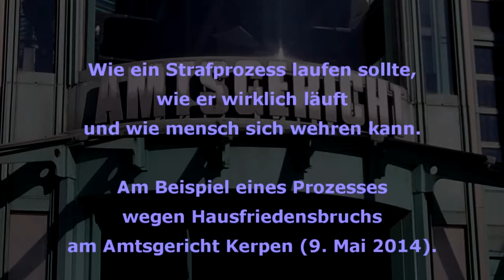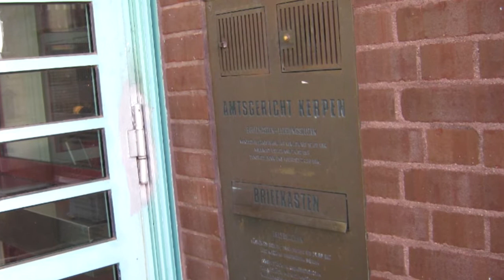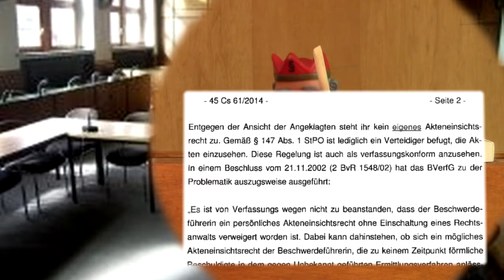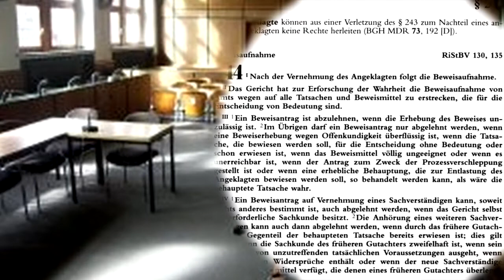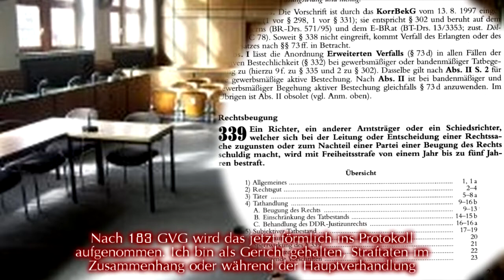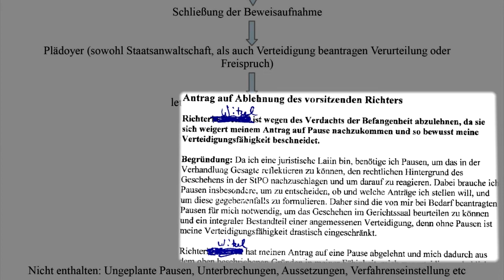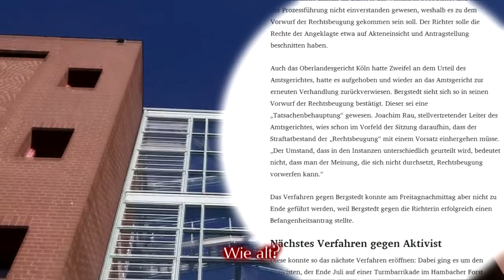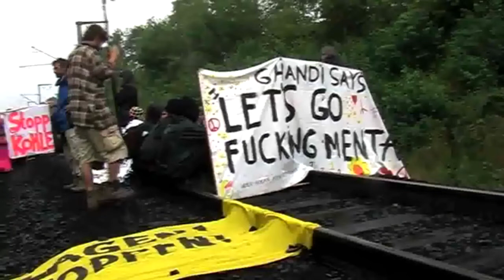Unter Paragraphen - Anspruch und Wirklichkeit im Gerichtssaal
Der Film zeigt, wie ein Gerichtsverfahren ablaufen müsste. Mittels heimlicher Mitschnitte in Strafverfahren zeigt sich, dass die Realität davon stark abweicht: Richter_innen brechen beliebig des Gesetz, verwehren den Angeklagten ihre Rechte und beschimpfen sie sogar. Der 90minütige Film bietet aber noch ein drittes: Immer wird erläutert, wie mensch sich wehren könnte - mit praktischen Tipps und den rechtlichen Grundlagen. Insofern ist "Unter den Paragraphen" Aufklärung und Lehrfilm zugleich.

Dieser Film wurde im Filmstudio der Projektwerkstatt in Saasen produziert und kann beliebig gezeigt werden (Creative Commons nc-sa).
Mit freier Filmmusik von Christian Petermann, Sascha Ende und Francis Care und aus dem Cayzland-Studio

Mehr Tipps gibt es in den Broschüren, Büchern und DVDs (gedruckt oder als Download). Referent_innenanfragen über